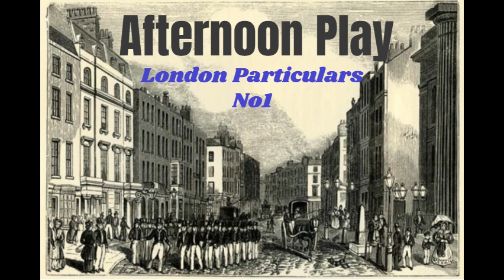London Particulars No1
Play Radio   Todd Carter (Better known to audienes as Mark Fowler in EastEnders) plays an impoverished widower, who was a Bow Street Runner in Victorian London, but is now working alongside a nervous, upper-class "Peeler" as part of a new crime -fighting force. Their very different backgrounds make for an unusual but effective team.